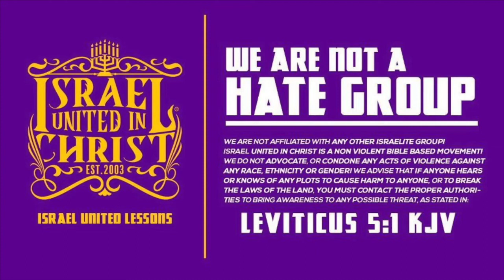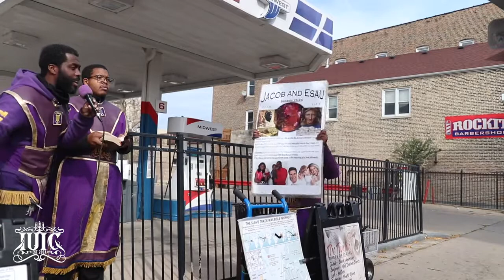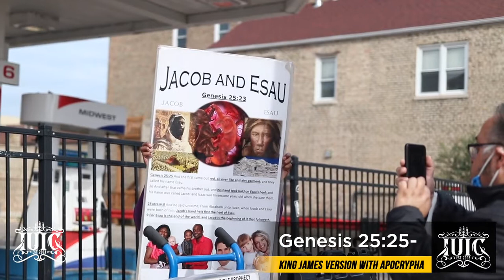The Israelites: How Come They Never Told Me This